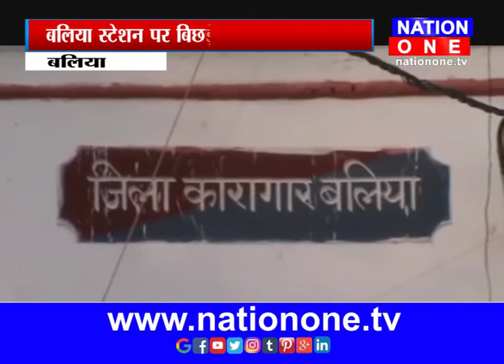माँ से मिल ,बिछड़े मासूम ,,देखिये रतनेश सिंह की रिपोर्ट